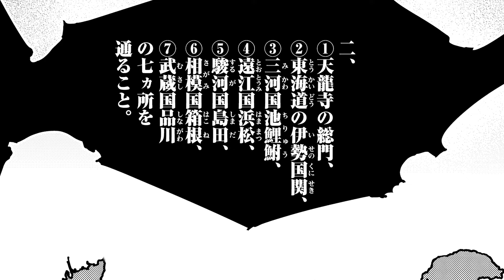【漫画】最強の武人“戦神”は誰なのか、命をかけた死闘が始まる『イクサガミ』【公式】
▼このお話の続きが”無料”で読める‼※期間限定3話まで
漫画アプリ「コミックDAYS」はコチラ！📱

▼「モーニング」は毎週木曜日！
「モーニングtwo」は毎週木曜更新！